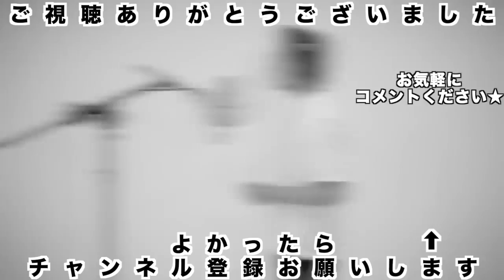【行ってらww】一向にフォロワー全員にお金を配りそうにない前澤さんを煽りまくる三崎優太【切り抜き／三崎優太】(青汁王子の世界)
●前澤さんにブロックされたけど複垢作って応募しちゃおうかな♪

気軽にコメント下さいね♪

■関連動画

【あれ…？】あのー、どうなったんですかアレ？皆んなにお金配るヤツ…流石にやらないわけ無いよね？

【詐欺を手助け】前澤さんってTwitterの使い方、ぶっちゃけ下手ですよね？簡単な詐欺に騙されちゃう人もいるんだからさぁ…

【子供かよwww】前澤友作さんにTwitterブロックされました、ツイ消しとか…もっと成功者らしくドンと構えて欲しかったです…

三崎優太さんのLive配信の見どころや役立つ情報を
編集し切り抜き動画を投稿しています。